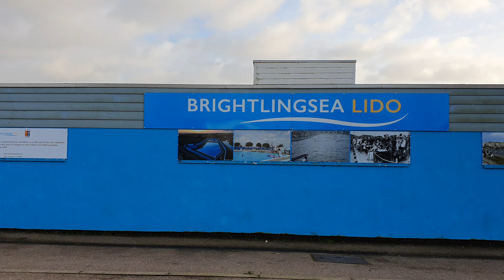Location, Brightlingsea, Promenade Way from Bateman's Tower showing Lido and huts. Jogging route.